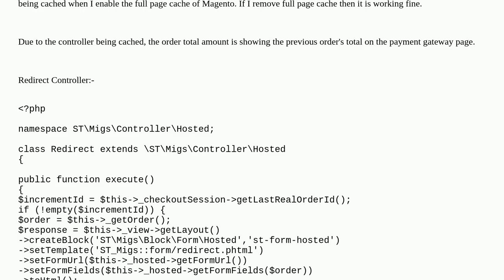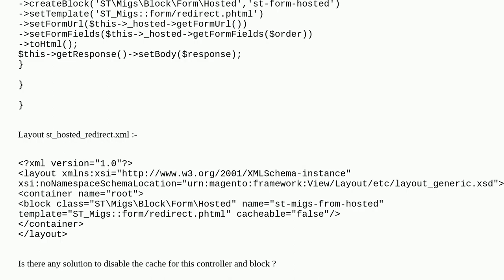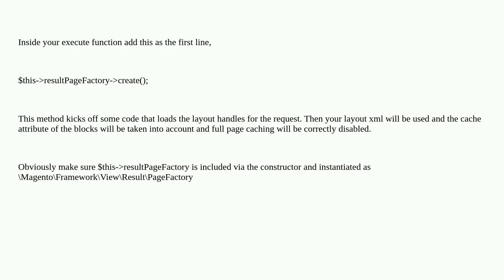Magento 2 controller cached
A special thanks goes out to the community

  magento-community magento2.4.3 magento2 magento-commerce magento-connect